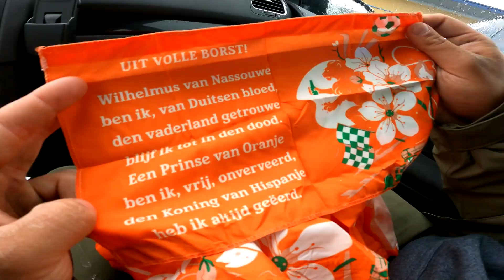GAME OF STICK! | Minded Motion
Afgelopen zaterdag gingen onze lessen niet door vanwege het slechte weer. Koen en Jordan zijn de stad in gegaan om deze GAME OF STICK video op te nemen bij de rechtbank in Roermond. Benieuwd wie er gewonnen heeft? kijk dan snel deze video en probeer het zelf ook

Hou je van uitdaging en wil je ook coole tricks leren? Volg dan freerunning lessen! Wanneer je freerunning lessen volgt, leer je om je hele lichaam en geest onder controle te krijgen. De freerunning lessen worden in een uitdagende omgeving binnen een veilig klimaat aangeboden.
Minded Motion ziet de wereld als een grote speeltuin. Juist deze speeltuin willen wij delen. Wil jij ook Freerunning lessen volgen van Koen? Meld je dan aan voor een gratis proefles op een van onze locaties!